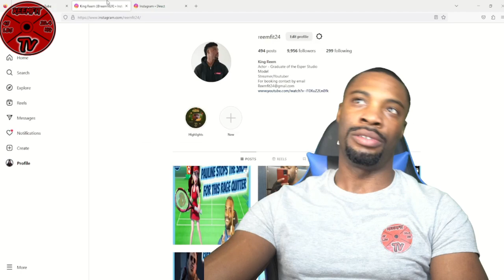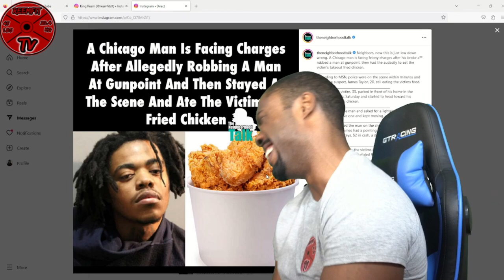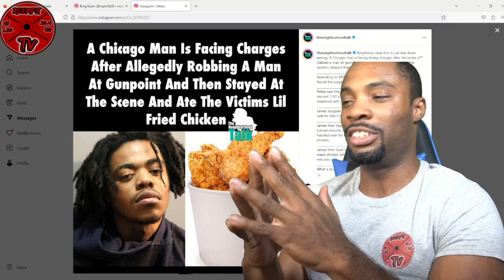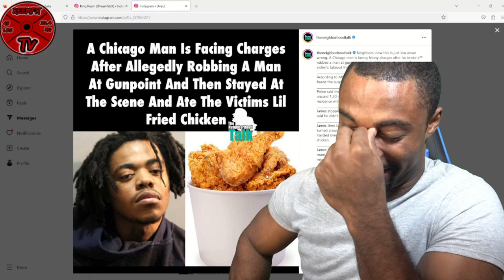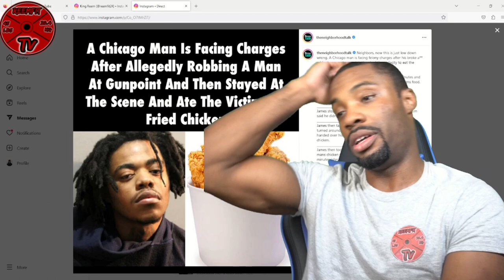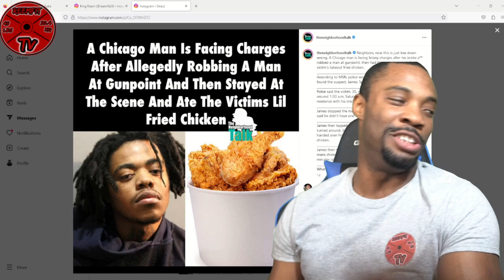Chicago Man Is Facing Charges After Robbing A Man & Staying At The Scene To Eat His Victims Chicken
Instagram.com/ReemFit24
Twitter.com/ReemFit24
Instagram.com/ReemFitGaming
Tiktok.com/@ReemFitTV
Tiktok.com/@ReemFitGaming
Facebook.com/ReemFitTV